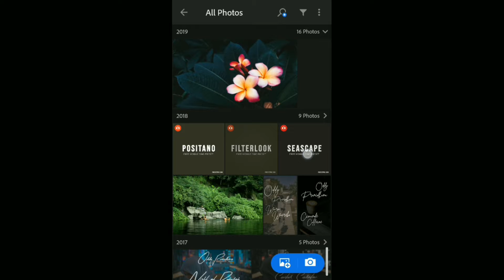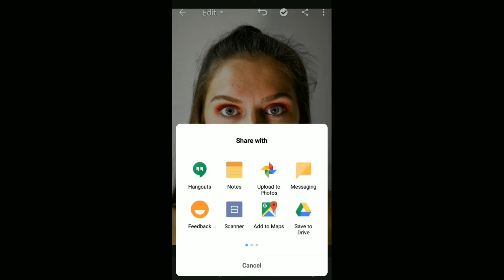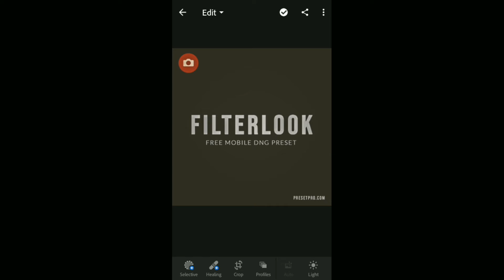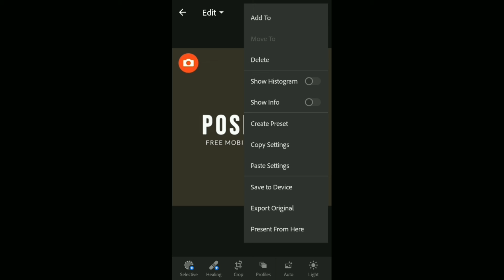Free Lightroom Mobile Presets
Hello Everyone, in this video I share 3 preset that I used for selfie portrait.
There was 3 preset
Free Lightroom Mobile Presets Free DNG | Lightroom Editing Tutorial

This Preset is available in DNG only

                    or